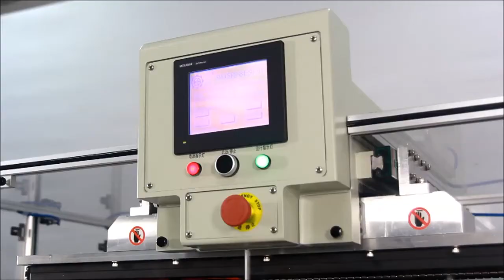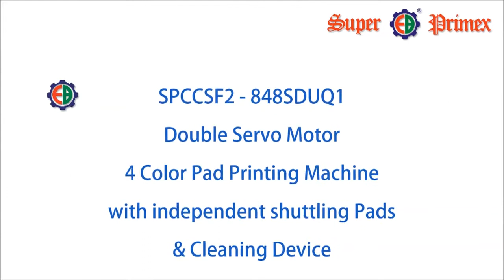Four-color ink cup pad printer with independent pad head and servo shuttle SPCCSF2 848SDUQ1~1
SPCCSF2   848SDUQ1~1 Four-color ink cup pad printer with independent pad head and servo shuttle

HONG KONG